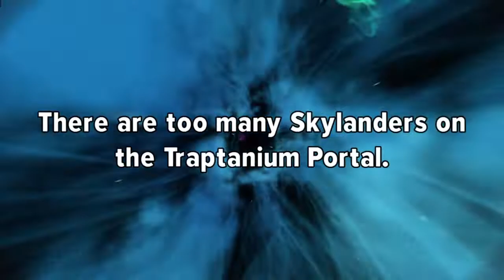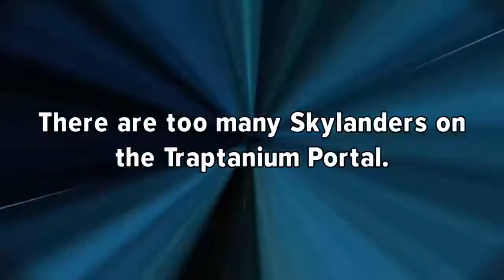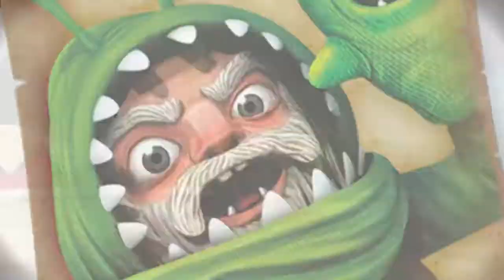Skylanders Trap Team ep3